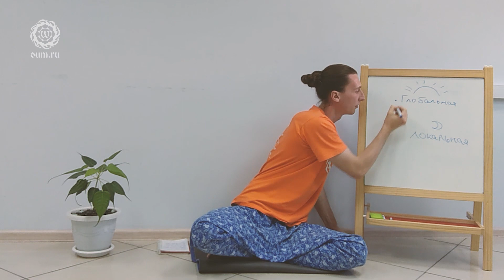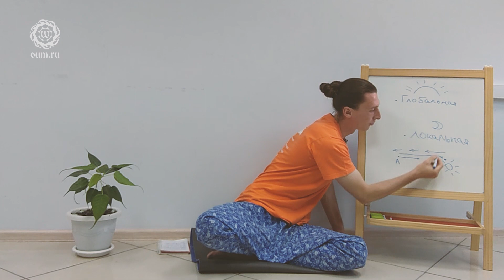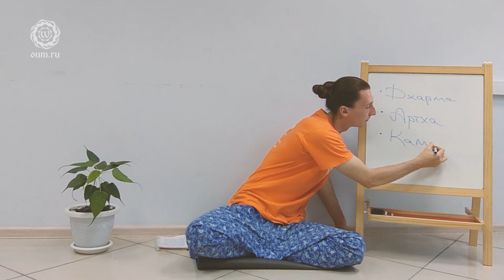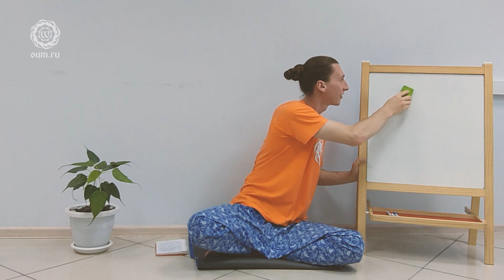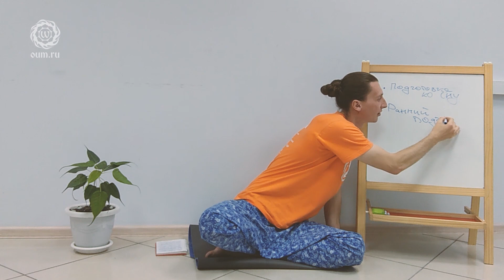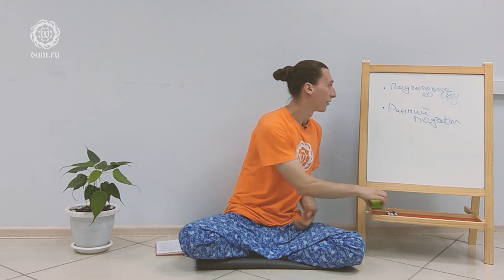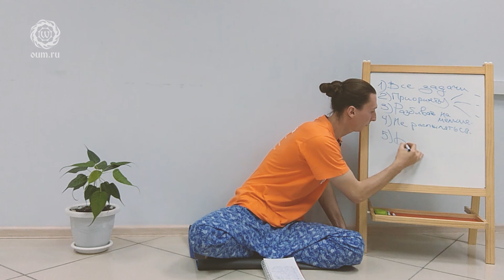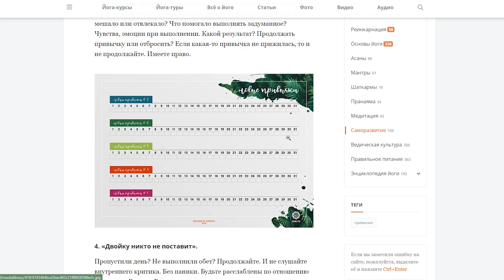УПРАВЛЕНИЕ ВРЕМЕНЕМ. Как всё успевать. Илья Головачёв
Представляем вам лекцию - «Управление временем. Как всё успевать», которую читает преподаватель клуба oum.ru Илья Головачёв.

Всем нам свойственно обустройство мира вокруг себя. Мы ставим цели, задачи, достигаем их, или же нет. В любом случае у нас есть желание быть эффективным, совершенствоваться и развиваться.
Как выстроить свой день? Как приучить себя к дисциплине? Как быть более эффективным и реально успевать больше? Ответы на эти и другие вопросы в лекции.
Темы, обсуждаемые в лекции:
• Тайм менеджмент и йога.
• Планирование времени и дня.
• Эффективное начало утра.
• Четыре цели жизни согласно Ведам (Пурушартха).
• Намерение и постановка цели.